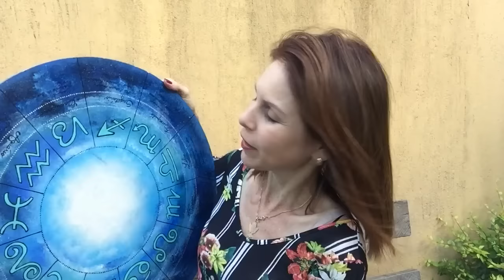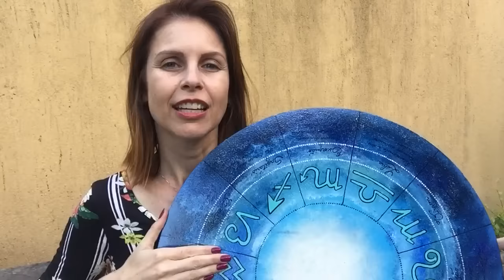Astrologia: Mandala Astrológica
Olá... Tenho um convite para te fazer, mas, não sei se é para você... Descobre no vídeo se é ou não...
Domingo, 22/01, 20:30, acontecerá a aula ao Vivo de Astrologia no Te espero lá...